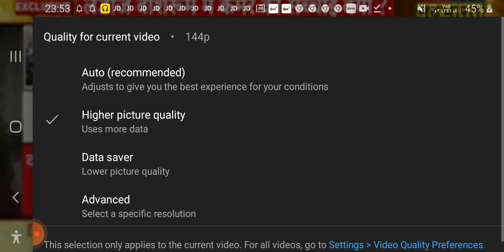Chandigarh University MMS मामले में बवाल जारी, Punjab पुलिस पर उठे कई सवाल | Mohali Student Protest